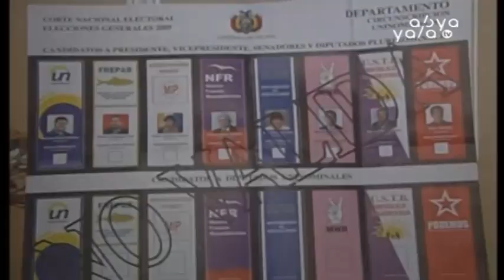En 2019: Bolivia pondrá en marcha el Seguro Universal Gratuito de Salud